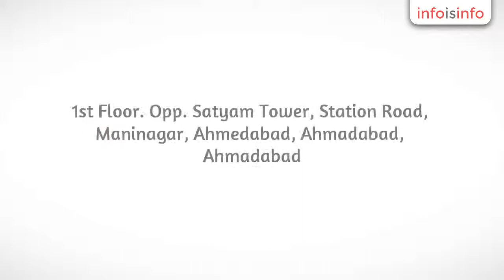Online Shopping in Ahmadabad - Manawat Dulha Junction - InfoIsInfo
Manawat Dulha Junction, Online Shopping in Ahmadabad.

Manavat avails you the hottest and innovative collection of ethnic men’s attires from across the nation. It has built reputation over the years as the traders of astonishing men’s vogue that goes beyond the set boundaries. Over the period of time, Manavat has created an affluent heritage of men’s fashion with its convincing expressions of the numerous moods of the Indian male.

Designer Suits Jodhpuris, Indo-Western, Sherwanis, Kurta-Pyjama, Pathani Sets